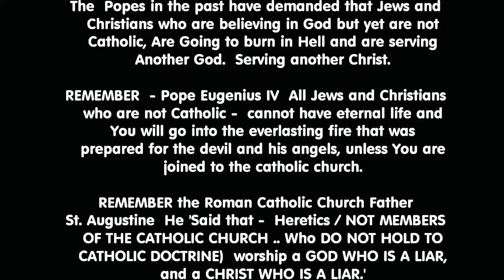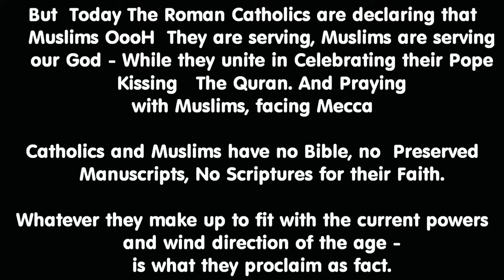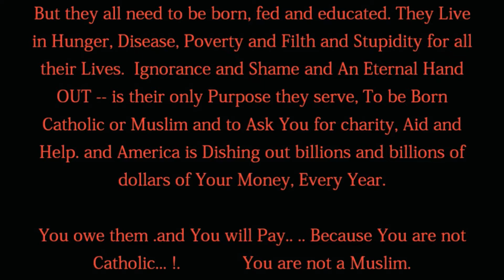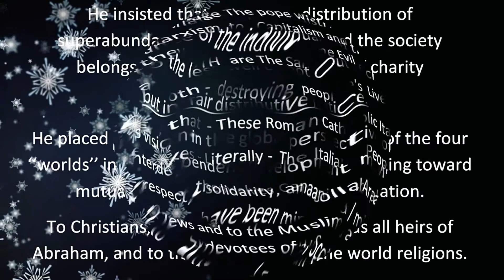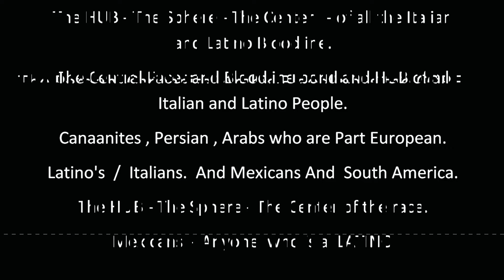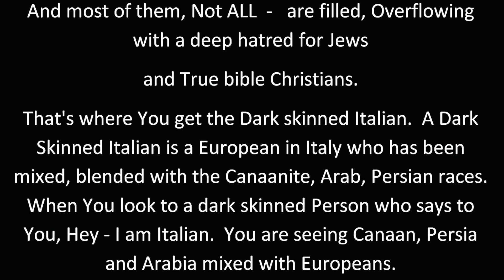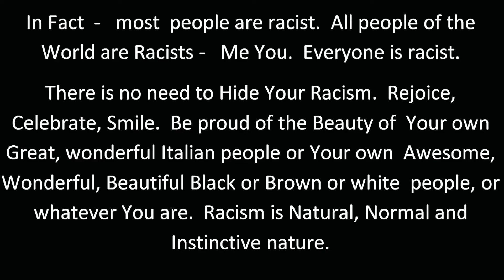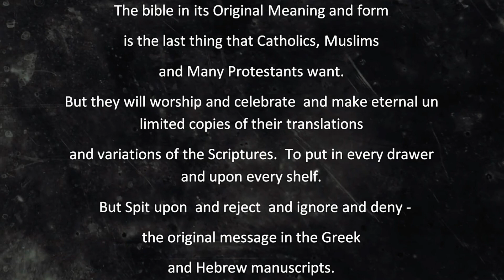CREXIFICTION 6 OF 8